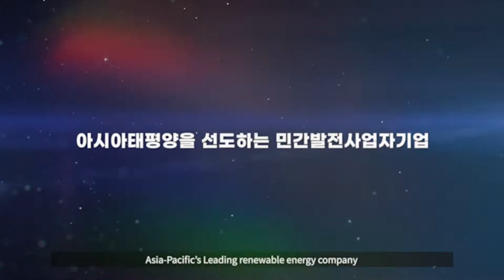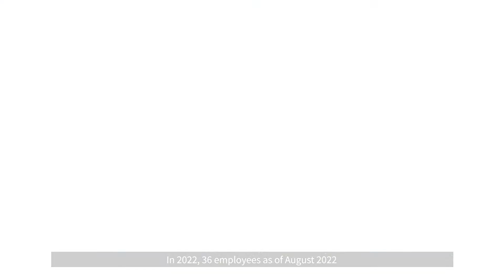Introducing Vena Energy [뷔나에너지 코리아를 소개합니다]